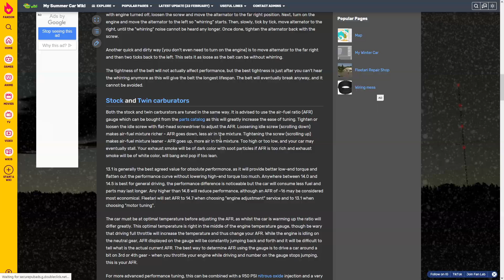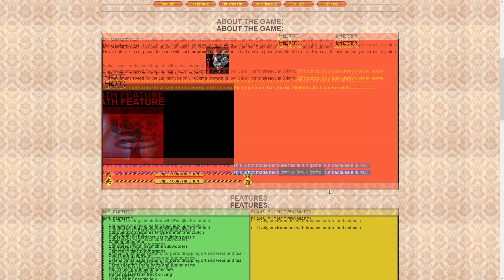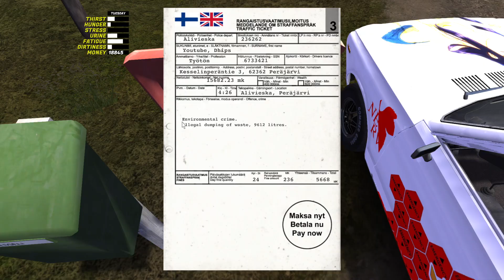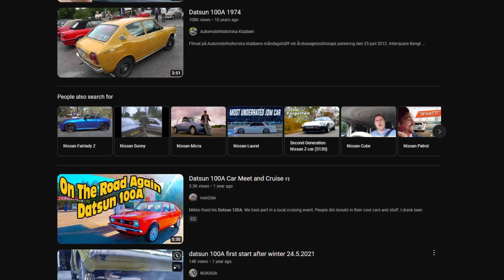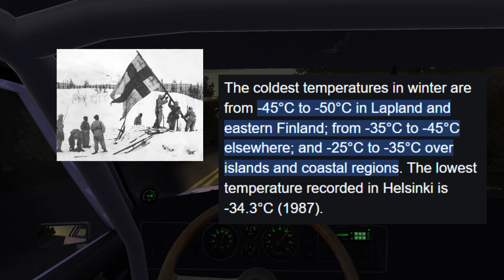My Summer Car: The Finnish Life Simulator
For my second video I look at a game I love and sometimes hate; My Summer Car. Spend your endless summer vacation in Finland.